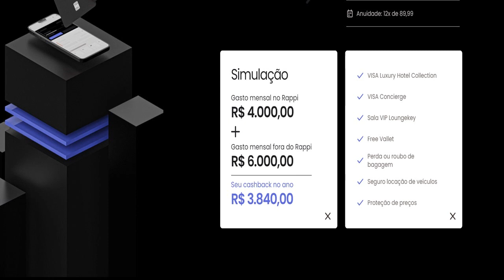RappiBank começou aprovar clientes para o cartão Rappicard zero anuidade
E a novidade é que o Rappi já começou a enviar e-mails para o cadastro do novo cartão de crédito com cashback. Dessa forma, os interessados receberam uma mensagem solicitando o envio de alguns dados pessoais, para começar a agilizar o processo.
Entre os dados solicitados para iniciar o processo de cadastro, estão nome, CPF, celular, e-mail e endereço. Além disso, o Rappi também solicita que o usuário interessado já manifeste sua preferência na modalidade do cartão, pelo Visa Gold ou pelo Visa Infinite.
Para entrar na lista de espera do Rappicard entre no link abaixo;